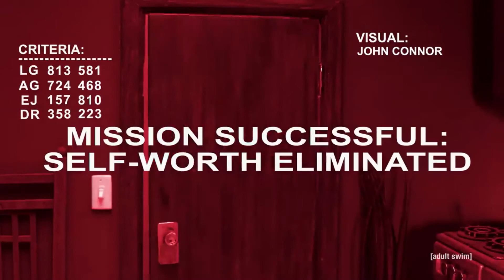THE BEST OF ROBOTCHICKEN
MEET THE NEW  BLACK STALLION ON HIS SHORT ADVENTURE ON A LOST ISLAND
 YOU HAVE NEVER SEEN THE TERNINATOR LIKE THIS BEFORE, OPERATION DAD...